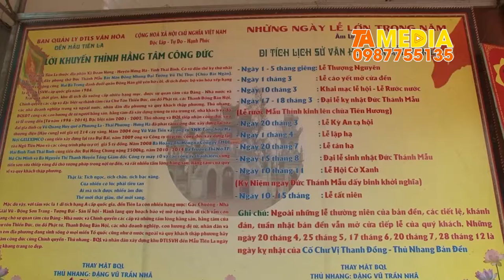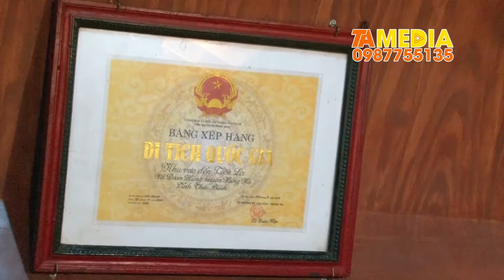Chầu Tám Bát Nàn Tướng Quân | Thanh Đồng Nguyễn Quang Đạo | Camera Quang Tạ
Chầu Tám Bát Nàn Tướng Quân | Thanh Đồng Nguyễn Quang Đạo

ĐĂNG KÝ ĐỂ CẬP NHẬT VIDEO MỚI NHẤT
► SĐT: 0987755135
Cảm ơn !